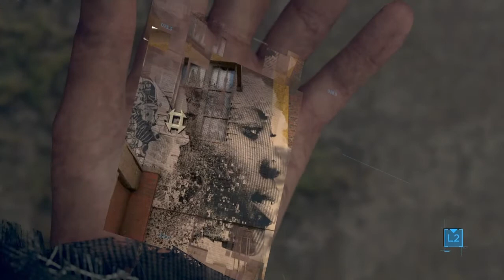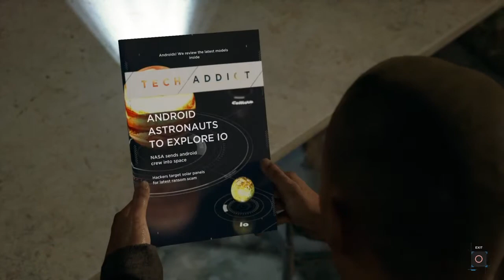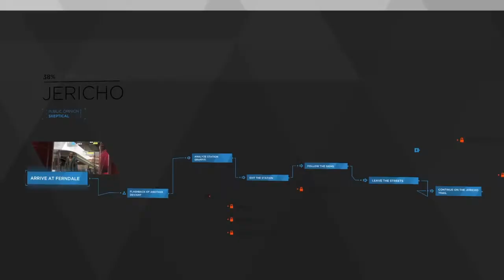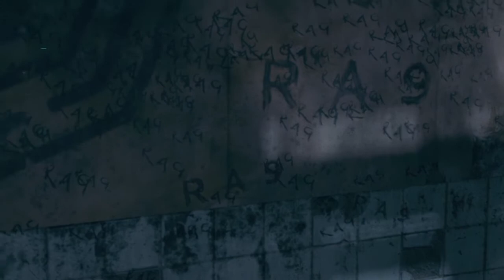part 2 of Detroit become human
Kingnaz_4